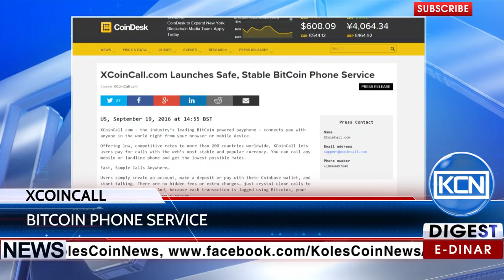KCN News: XCoinCall for Bitcoin users with Coinbase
XCoinCall.com has announced launch of the Stable BitCoin Phone Service, which led users to connects with anyone in the world through the browser or mobile device. According to the Coindesk.com, they need just create an account and recharge the balance with Coinbase wallet.